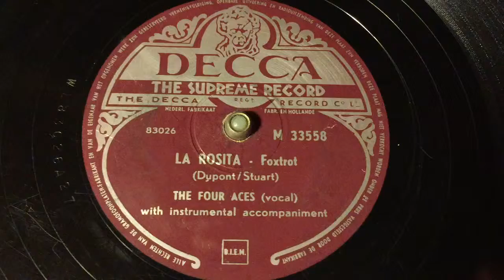The Four Aces - La Rosita - 78 rpm - Decca M33558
Flip: You Fooled Me.